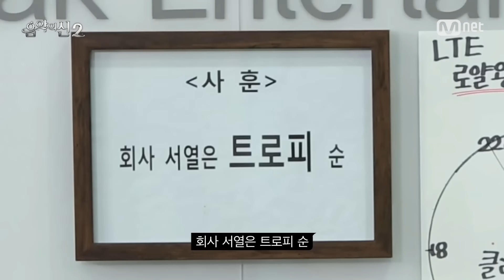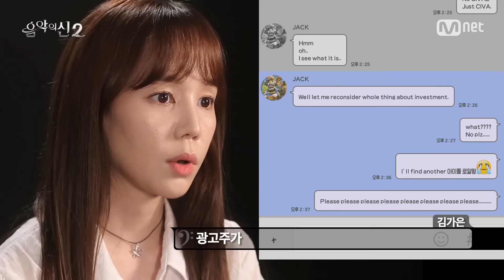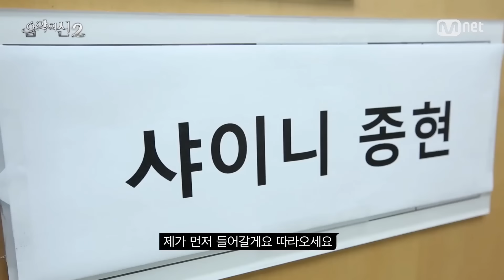[THEGODOFMUSIC2][Clash Royale x The God of Music 2] Sang Min choosing SHINee Jonghyun – Part 3.EP.09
[THEGODOFMUSIC2][Clash Royale x The God of Music 2] Sang Min choosing SHINee Jonghyun, What will happen to C.I.V.A? – Part 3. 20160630 EP.09
투자금 유치를 위해 클래시로얄 삼매경에 빠진 LTE
C.I.V.A를 로얄왕으로 만들겠다는 이상민은 초조한
마음에 아이돌 섭외를 위해 샤이니 종현을 찾아가고.

얼떨결에 로얄왕에 도전하게된 종현! 이대로 LTE 합류하나?

매주 목요일 밤11시 ‹음악의 신2›